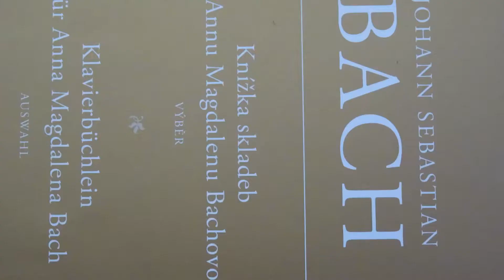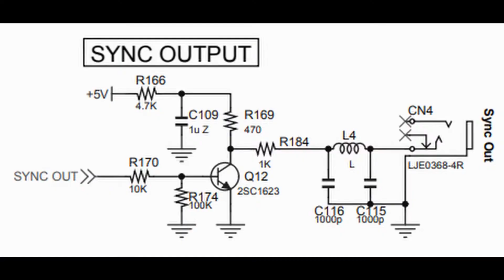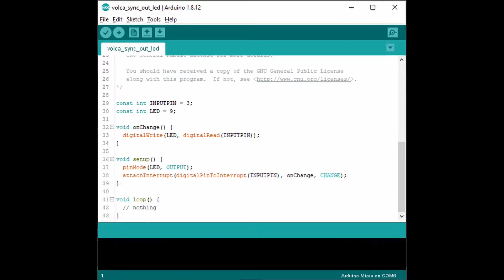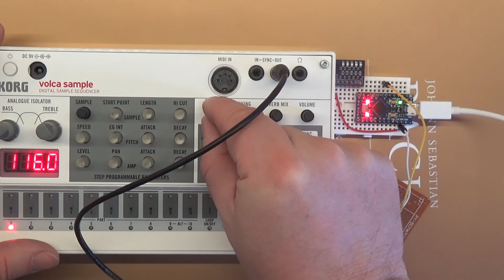[sk] Korg Volca Sync Out + Arduino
Syntetizátory Korg Volca majú dva 3,5 mm jacky, pomocou ktorých sa synchronizujú s ostatnými hudobnými nástrojmi. Jeden jack slúži na príjem synchronizačného signálu a druhý synchronizačný signál vysiela. V tomto videu budeme skúmať signál Sync Out. Urobíme dva experimenty. V prvom použijeme iba LED a v druhom experimente použijeme Arduino.

00:00 Intro
00:23 Sync Out
00:54 Experiment s LED
02:20 Experiment s Arduinom

Prvý experiment je jednoduchý. Použijeme v ňom syntetizátor Korg Volca, audiokábel s 3,5 mm jackami, zásuvku, prepojovacie vodiče a LED s rezistorom. Signál Sync Out má tvar pulzov 5 V s dĺžkou 15 ms. Pulzy sú vysielané s rozlíšením 2 PPQN (pulses per quarter note). Čiže počas jednej štvrťovej noty sa vyšlú dva pulzy. Pretože vo vnútri syntetizátora sa nachádza takýto integrovaný obvod, môžeme na výstup Sync Out pripojiť LED s rezistorom a sledovať, ako začne LED blikať. Poďme si to celé zapojiť a pozrime sa spolu na to, ako bude vyzerať signál vizualizovaný pomocou LED. Teraz zapnem syntetizátor a LED sa okamžite rozsvieti. A po chvíli začne rovnomerne blikať. Rýchlosť blikania závisí od nastaveného tempa. Všimli ste si niečo zaujímavé? Len čo som zapol syntetizátor, objavil sa prvý niekoľko sekundový signál a potom nasledovali signály napriek tomu, že som nezapol interný sekvencér v syntetizátore.

Poďme na druhý experiment. Pri ňom využijeme Arduino a jeho schopnosť reagovať na niektorých pinoch na externý signál. Elektrický obvod si zapojíme veľmi podobne ako v predchádzajúcom prípade. A do Arduina nahráme program, ktorý reaguje na signál Sync Out pomocou prerušenia. Podrobnosti o programe nebudem uvádzať, tie si môžete prečítať v priloženom článku a zdrojovom kóde. Oba hypertexty nájdete v popise pod videom. Zopakujme predchádzajúci experiment a vidíte, že Arduino reaguje na externé prerušenie a výsledok zobrazuje na pripojenej LED. Rozdiel je len v tom, že LED svieti trošku jasnejšie. Ale len preto, že vďaka Arduinu tečie cez LED trošku väčší prúd. Zopakujme si experiment ešte s ďalšími syntetizátormi a uvidíte, že sa všetky správajú približne rovnako, rozdiel je len v dĺžke prvého pulzu, ktorá je závislá na rýchlosti inicializácie programu v mikrokontroléri, ktorý sa v každom syntetizátore nachádza.